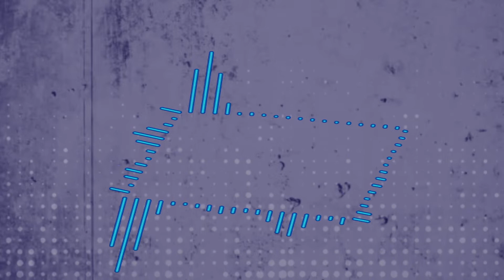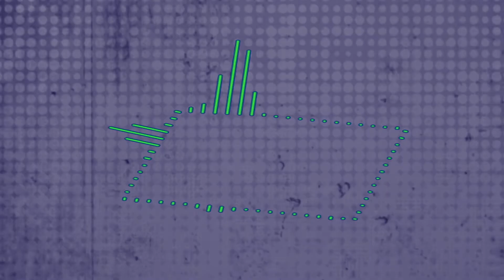lentals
DubStep classic style, sunny side up.